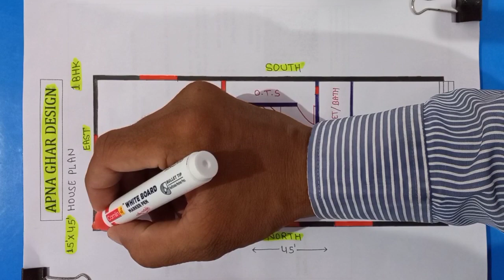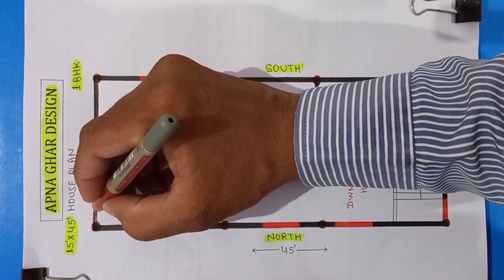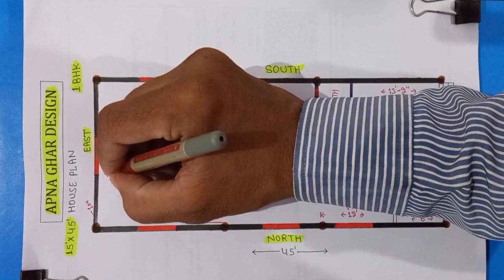15x45 WEST FACING HOUSE II 15x45 GHAR KA NAKSHA II 15x45 HOUSE DESIGN II 15x45 1 BHK HOUSE II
15x45 1 BHK HOUSE DESIGN WEST FACING JO VASTU KE HISAB SE BNANE KI KOSHISH KI HAI. AAP SABHI DOSTO KO KAISA LAGA. EK LIKE OUR COMMENTS JARUR KRE. THANKS.